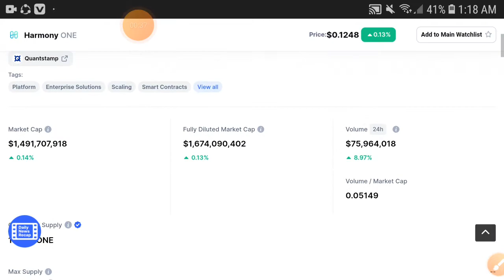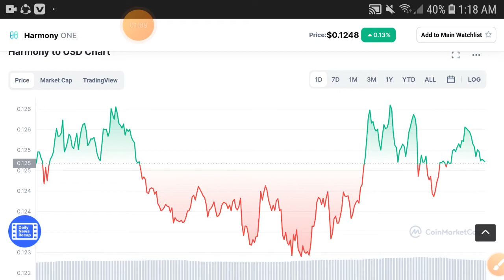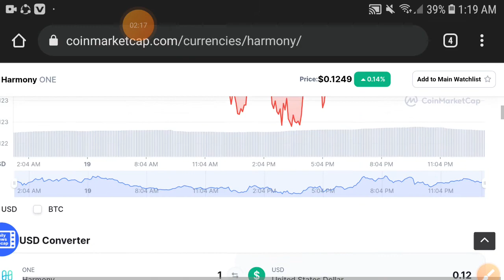Harmony WARNING Signal || Harmony Price Prediction! Harmony Today Update